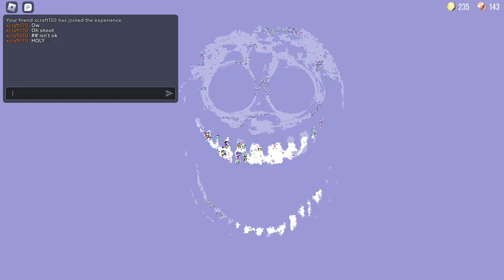Using The Crucifix twice in 1 run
I got it Figured out ;)